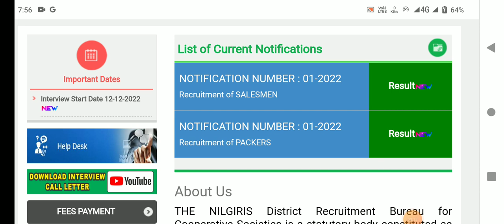🌟tn ration kadai result 2023 latest news tamil | ration job result 2023